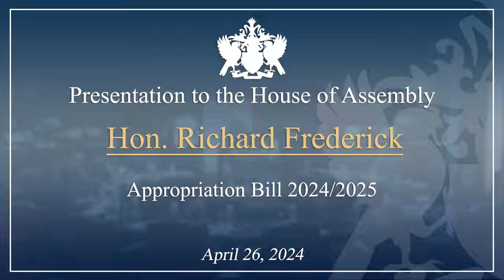Hon. Richard Frederick Debates the 2024/25 Appropriations Bill